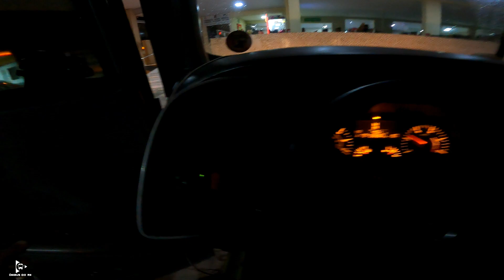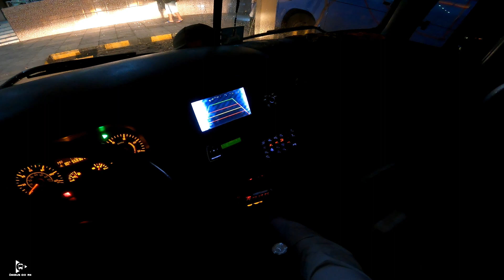Como é viajar na dupla - Mossoró RN x Salvador BA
Fala galera, meu nome é Sanderson Aurelio e este canal é especialmente, para os amantes de ônibus, e da profissão de motorista.
Aqui vocês vão ver toda minha trajetória, desde a minha saída do ônibus urbano para o rodoviário, não esquece de sempre deixar o like e se inscrever se não for escrito.

xxxxxxxxxxxxxxxxxxxxxxxxxxx

Sanderson Aurelio

xxxx xxxx xxxxx